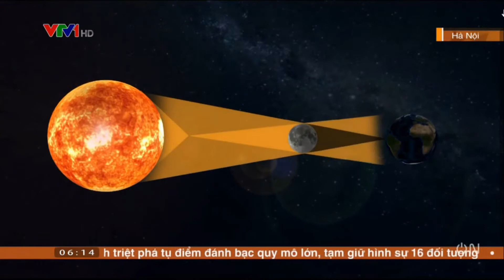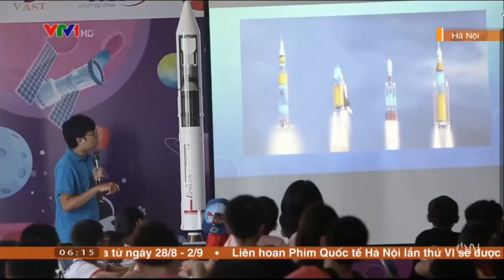Lần đầu tiên Nhật thực hình khuyên tại Việt Nam